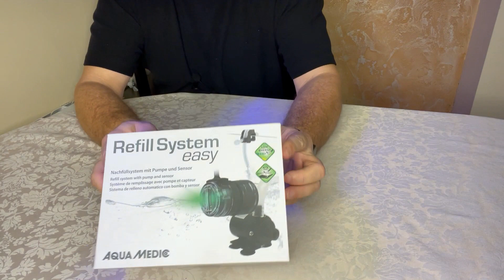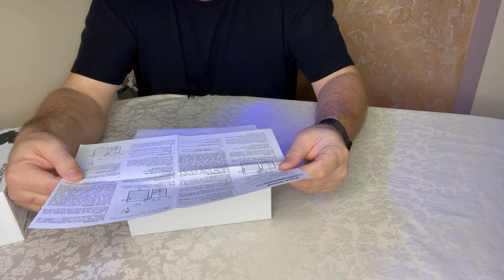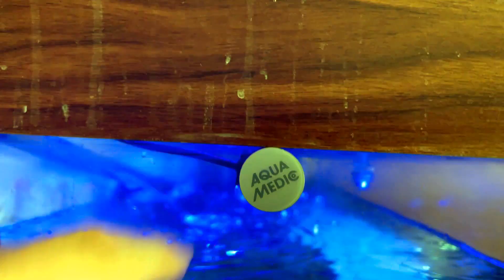Автодолив в аквариум Refill System easy от Aqua Medic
Распаковка, обзор, установка, проверка работы автодолива в аквариум Refill System easy от Aqua Medic

Морской аквариум вдали от дома!

Автодолив Refill System easy Автодолив в аквариум Aqua Medic морской аквариум домовой Михалыч